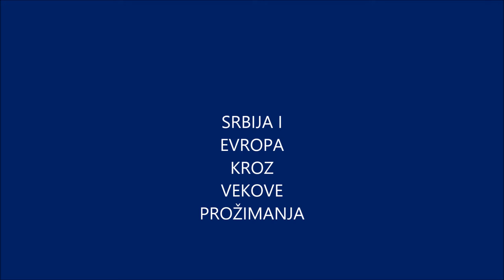Social Network before the Internet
dr Jelena Erdeljan
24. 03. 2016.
18h
EU Info Centre, Belgrade, Serbia
Project "Serbia and Europe permeating through centuries"

Organizes EU Info Centre and Mentor Youth Empowerment Consulting